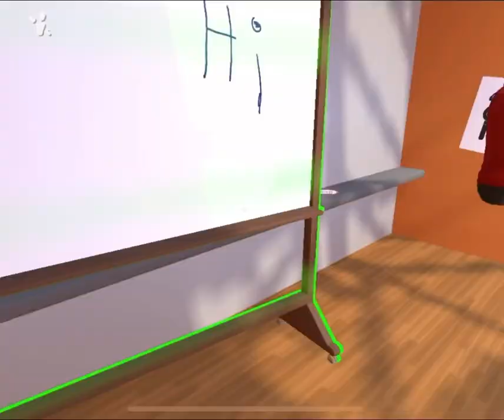Life in my rec room dorm